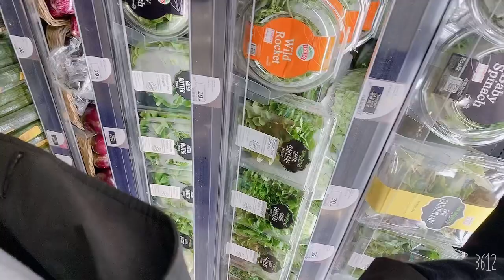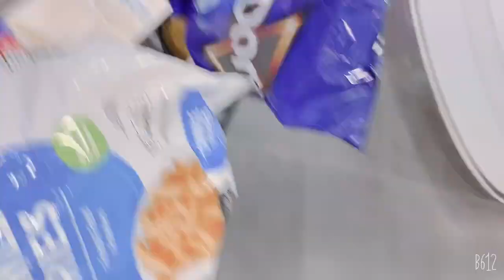Early morning walking to Stanley plaza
Nice weather it’s a a lovely day